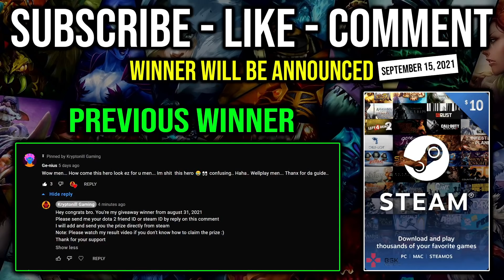WTF Nobody Can Come to Offlane - 11Min Godlike Silencer Max INT with 1Kill Per Min & 19Min GG Dota 2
► This Video Shows: How to Make Sure Nobody Can Come to Offlane Like a Pro Silencer with Max INT Buff 11 Minute Godlike and 19 Minute GG.

Initial release date: July 9, 2013
Developer: Valve Corporation
Designer: IceFrog
Genre: Multiplayer online battle arena
Publisher: Valve Corporation
Engine: Source 2

2.LIKE
3.COMMENT (Anything Related to the Game or Any Suggestion)

⏰Upload Schedule⏰
➤7:00AM
➤11:00AM
➤3:00PM
➤7:00PM
➤11:00PM

►Hero: Nortrom, the Silencer, is a ranged intelligence hero who can be played as a support, carry, or initiator. He is one of the few intelligence heroes that truly benefit from intelligence items and is effective against heroes that rely mostly on spells, as he can silence them while stealing their intelligence and adding it to his own.